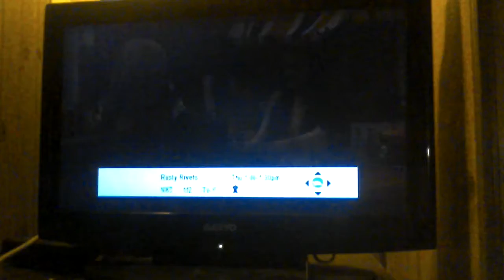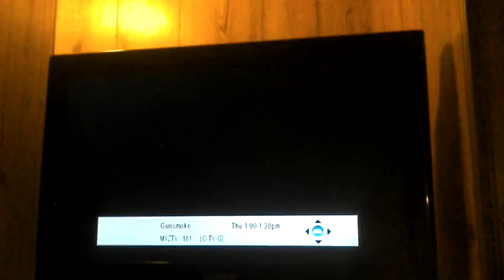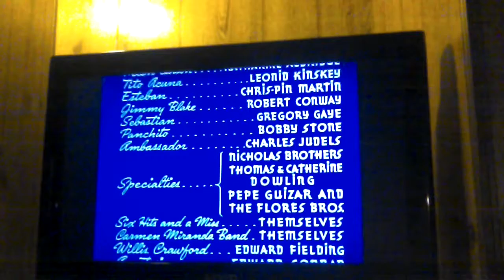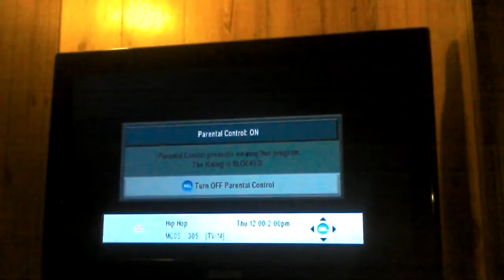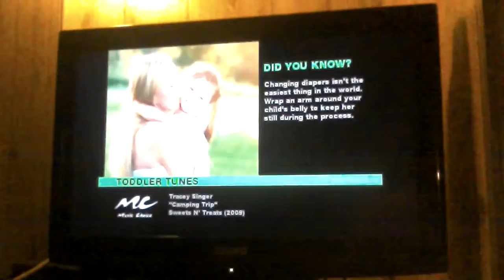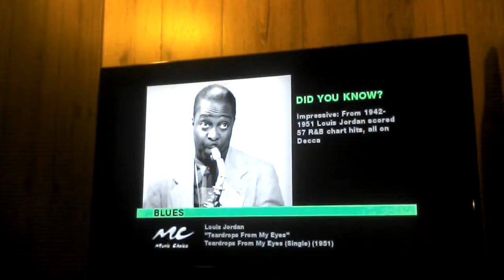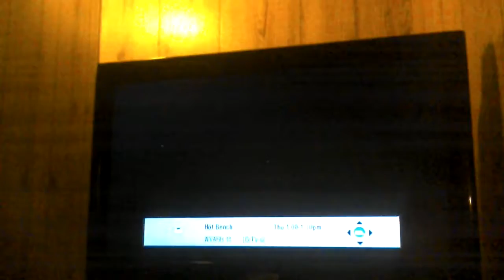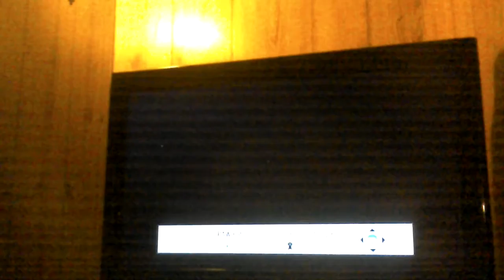Foothills Communications Lawrence County KY Channel Surfing July 13 2017